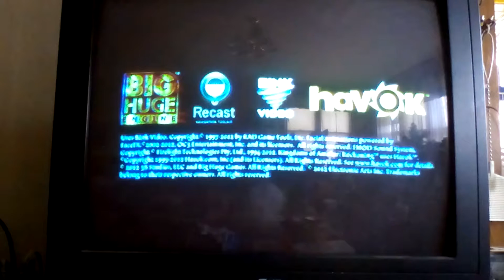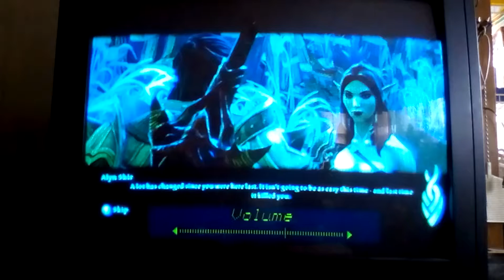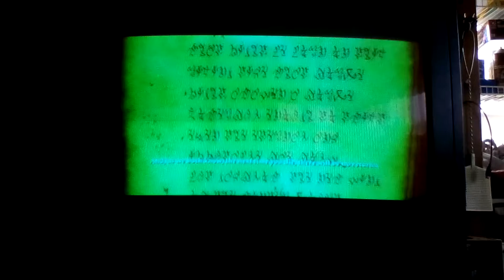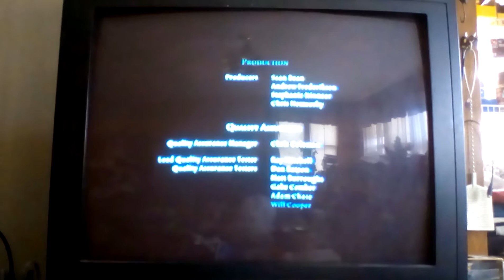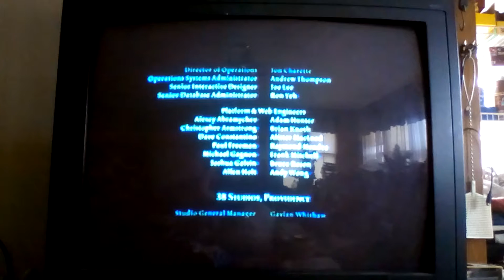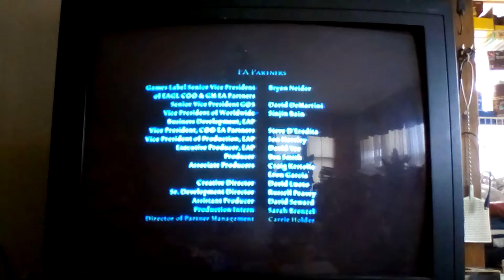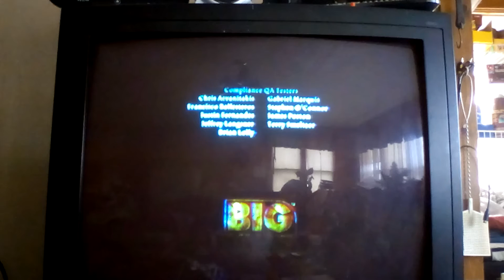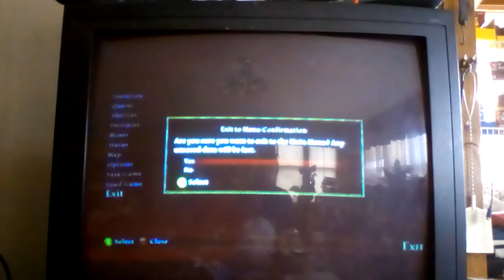Let's Play Quicke: Kingdoms of Amalur Ending!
I literally started right after making this an actual LP on this.